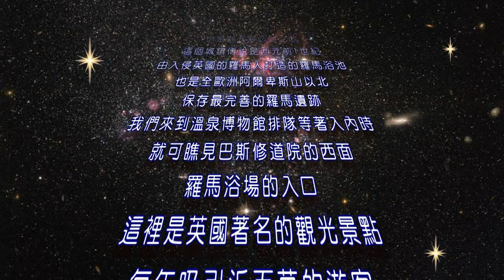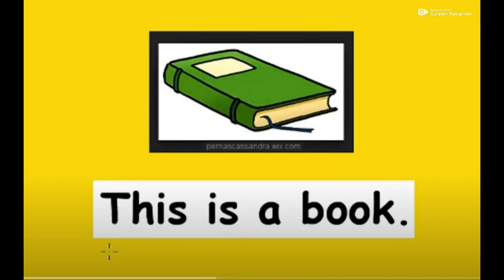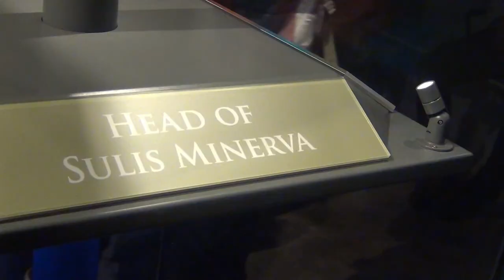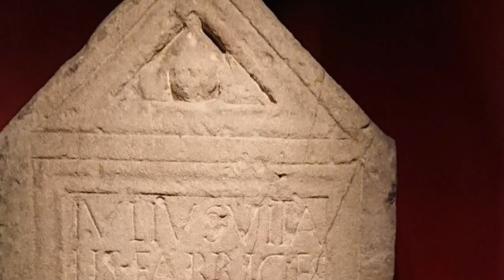2019夏戀大英14～ 請跟我一起去洗澡 溫泉的城市～巴斯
(本片為HD畫質，請於YouTube播放框右下角處，點選齒輪工具，並於畫質選項選720HD或1080HD瀏覽，得以高畫值瀏覽影片)
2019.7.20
BATH SPA（巴斯）顧名思義就是有溫泉的城市
而最有名的景點-古羅馬浴場
也是觀光客必到之處
這個城鎮傳說是西元前1世紀
由入侵英國的羅馬人打造的羅馬浴池
也是全歐洲阿爾卑斯山以北
保存最完善的羅馬遺跡
我們來到溫泉博物館排隊等著入內時
就可瞧見巴斯修道院的西面
羅馬浴場的入口
這裡是英國著名的觀光景點
每年吸引近百萬的遊客
裡面包含了浴場及博物館
不過…
裡面不能洗澡唷！

註:
1.影片版權為本人所有,未經許可,不得作任何型態影片內容全部或部分重製、拷貝...等侵權行為。
2.在限於個人及非商業目的的情況下，使用者可依智慧財產權法律之相關規範，自由瀏覽。
3.任何個人或非商業機構網站均可自由以超連結（hyperlink）方式連結本影片，連結時請註明出處。